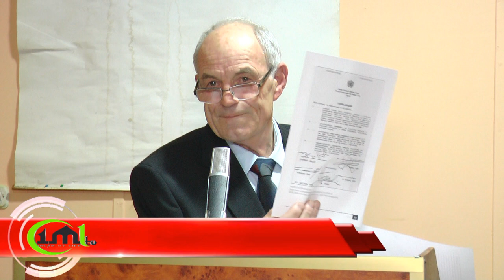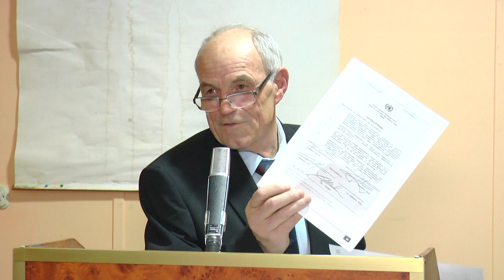KRIŽANČEVO SELO - OKRUGLI STO U VITEZU - PROF. MUNIB KAJMOVIĆ - DECEMBAR 2020.